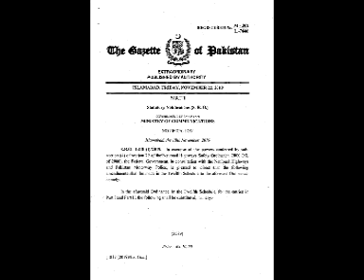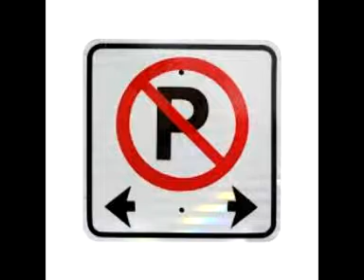Govt impose 10000 Rs fine on Vehicles آگئی تبدیلی سرکار * اب چالان ہو گا دس ہزار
Govt increase 4 to 5 time fine on vehicles
 یو ٹرن کے 3 ہزار#اوور سپیڈ کے دس ہزار* بلے/ تبدیلی سرکار